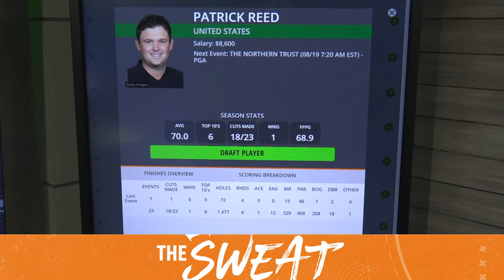Should you roster Patrick Reed this week?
Rotowire's Len Hochberg joins DraftKings host Jessie Coffield to tell us why he isn't so high on Patrick Reed at the Northern Trust